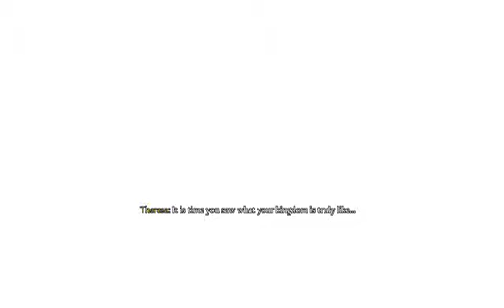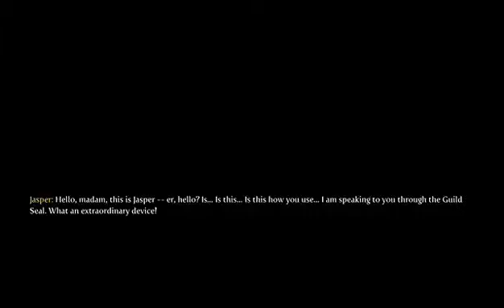Good ol' Fable 3 Part 1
From a Stream Of an old game that I loved to play )even if it didn't sound like it) -- Watch live